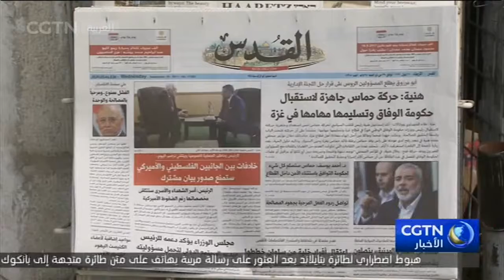تفاؤل حذر في الشارع الفلسطيني بعد حل حماس لجنتها الإدارية بقطاع غزة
أكدت الحكومة_الفلسطينية على جاهزيتها للذهاب إلى قطاع_غزة وتسلم الوزارات مباشرة بعد حل حماس لجنتها الإدارية التي كانت بمثابة حكومة ظل في القطاع، فيما تباينت ردود فعل المستويات السياسية والأهلية حول ذلك، خاصة وأن هناك تفاصيل كثيرة بحاجة إلى ترجمة عملية على أرض الواقع؛ بينما انقسم الشارع_الفلسطيني بين متشائم ومتفائل بإمكانية طي الأطراف المختلفة صفحة الانقسام نتيجة تجاربه السابقة.